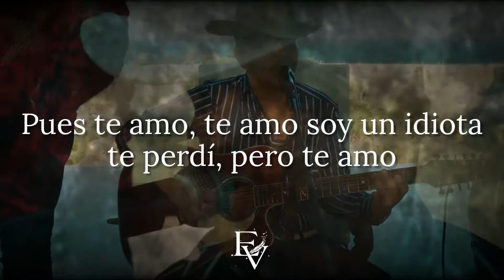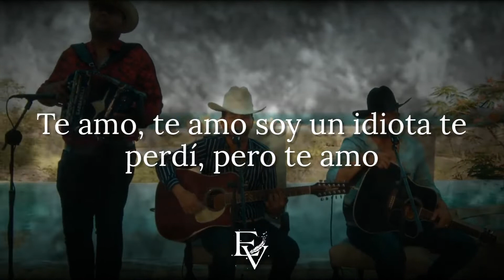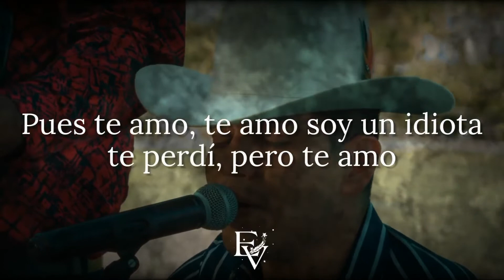Un idiota - Jovanny Cadena (Letra)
Este video fue hecho sin fines de lucro, sin monetizar, solo es para mostrá apoyo al artista y con fines de entretenimiento.